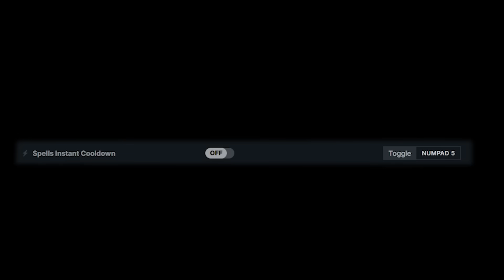"Avada Kedavra on PC be like..."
This is Hogwarts Legacy gameplay